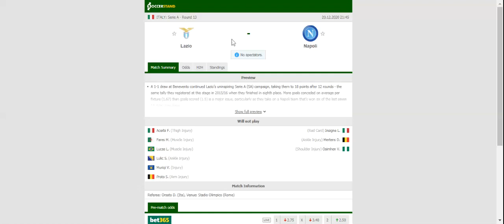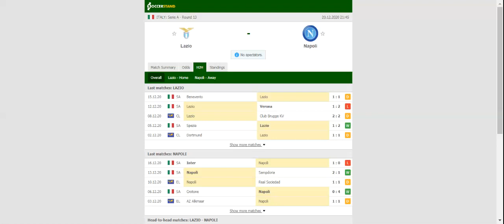LAZIO VS NAPOLI PREDICTION & BETTING TIPS - 20/12/2020